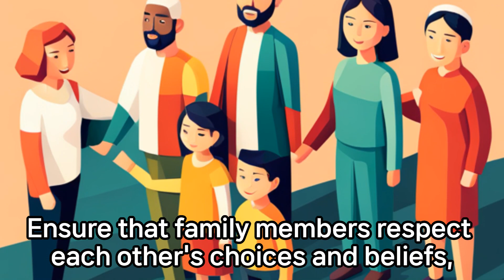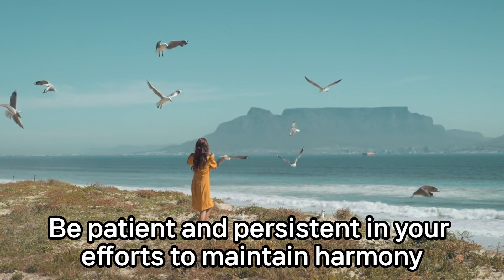Religious conflict in the family